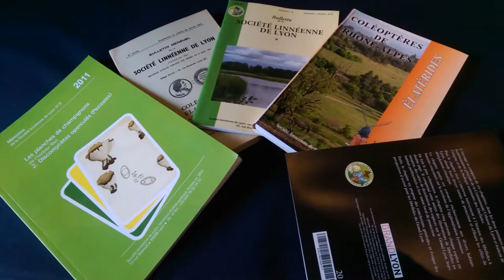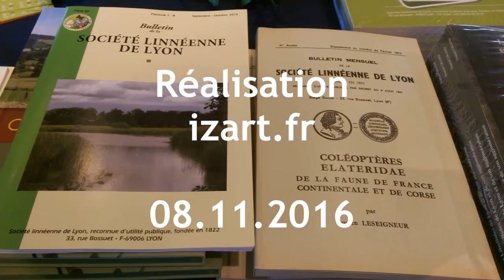Société Linnéenne de Lyon - Premières Assises 2016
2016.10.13 Lyon 69 - Société Linnéenne de Lyon Premières Assises
La Société Linnéenne de Lyon est ainsi nommée en référence au naturaliste suédois Carl von Linné (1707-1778) qui a fondé les bases du système moderne de la Nomenclature binominale, avec hiérarchisation des classifications en classe, genre, ordre, espèce et variété.
La Société linnéenne de Lyon possède actuellement six sections : Sciences de la terre, Botanique, Mycologie, Entomologie, Jardins alpins et Section générale.
Le 13 Octobre 2016 se sont tenues les Premières Assises de la Société Linnéenne de Lyon.
Présentation et accueil par Pascal Terrier, Président, et Jean-François Perrin, ancien Président.
Conférence de Gilbert Cochet "De l'observation à la conservation, le cas des moules perlières". Depuis 1980, Gilbert Cochet, agrégé de Sciences Naturelles, mène des actions de promotion pour un retour à une plus grande naturalité des cours d'eau, ainsi que de nombreuses études sur les cours d'eau et a consacré une grande partie de sa carrière à des opérations de lutte pour l'effacement des barrages et la protection des espèces menacées, telles que la grande mulette. Il a ainsi permis de faire sortir de l'anonymat le meilleur indicateur de qualité des eaux courantes : la moule perlière. Il est aussi l'auteur, entre autres, du livre La moule perlière et les naïades de France.
Conférence de Pierre Joly, " Nouvelles procédures de valorisation des Collections de l'Université Lyon 1" Pierre Joly est professeur à l'Université Claude Bernard Lyon 1, Professeur des universités, Directeur du LEHNA de 2007 à 2015.
Atelier 1 : Vie et organisation de la Société Linnéenne de Lyon
Atelier 2 : Taxinomie et collections
Atelier 3 : Exploration et conservation
Avec la participation de :
Philippe Danton, botaniste correspondant du Muséum national d'histoire naturelle de Paris, expéditions dans les îles de Robinson Crusoé.
Harold Labrique, responsable des collections entomologiques au CCEC du Musée des Confluences, spécialiste Tenebrionidae du Maroc, Coopération France-Maroc toutes disciplines.